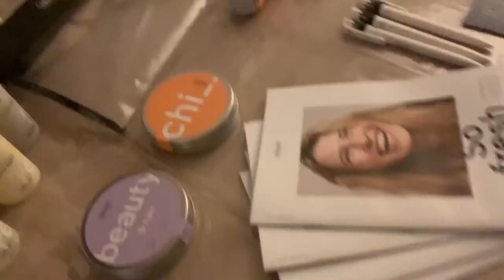🎬 310 {VLOG FAMILLE} Je me suis fait trop mal !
Au plaisir.